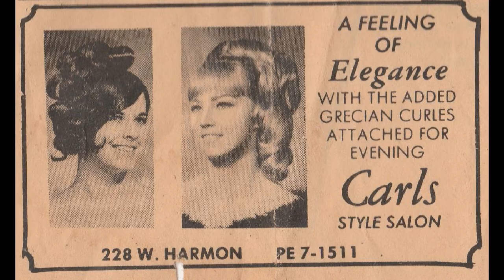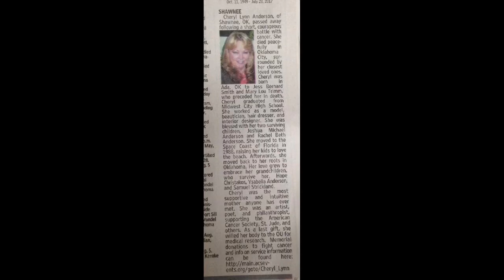Cheryl Lynn Anderson Memorial Slideshow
A life in pictures of my sweet mother. Of course there are gaps and missing people, but we hope to have more photos added as we convert photos to digital. Enjoy.